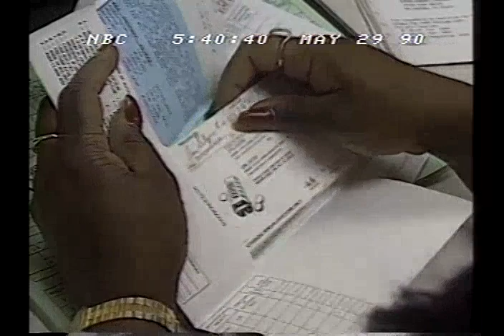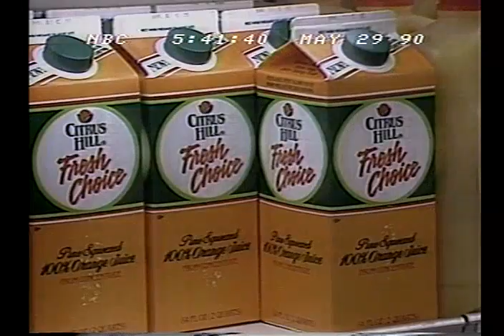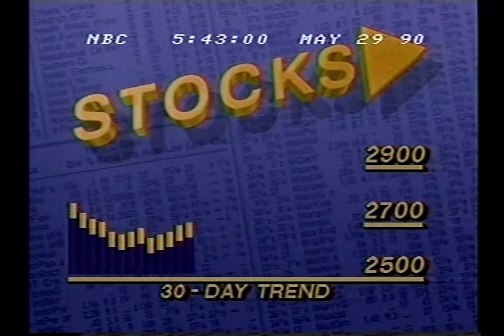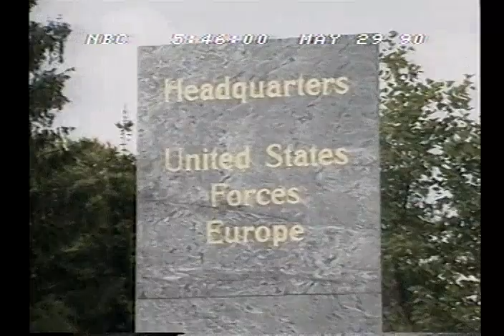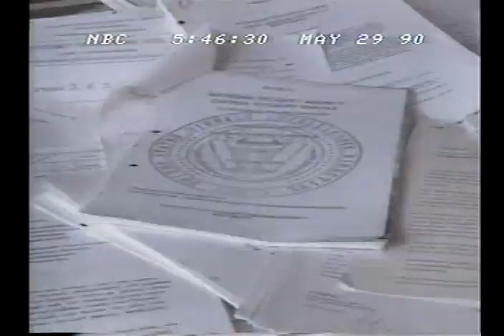OLD NEWS BROADCAST - NBC - MAY 29, 1990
old NBC news broadcast that aired on May 29, 1990. no commercials.